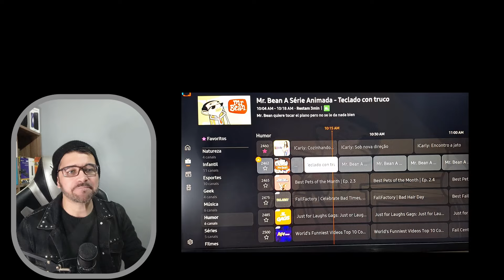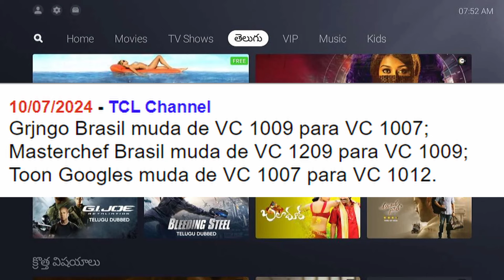Samsung Tv Plus tem canal clássico adicionado e mudanças no TCL Channel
Serviço oficial samsung tv plus ganha novo canal de comédia classica, |Me Bean tem um canal agora rodando na programação do samsung tv plus.
E mudanças de numeração no tcl channel